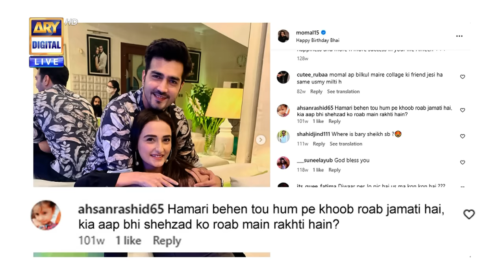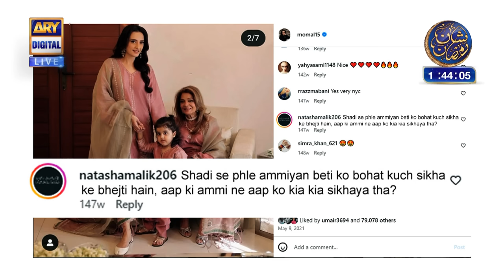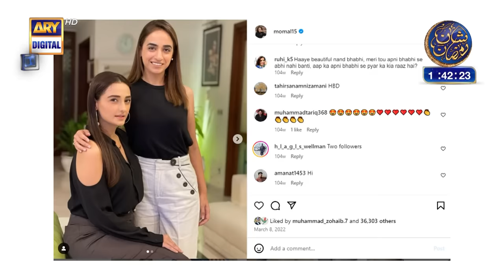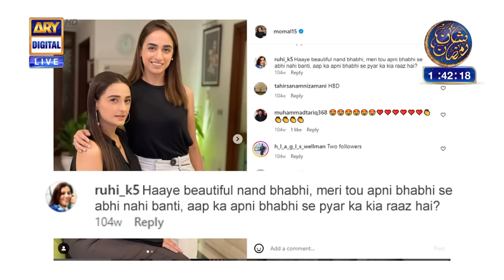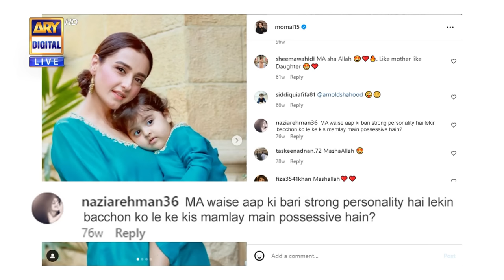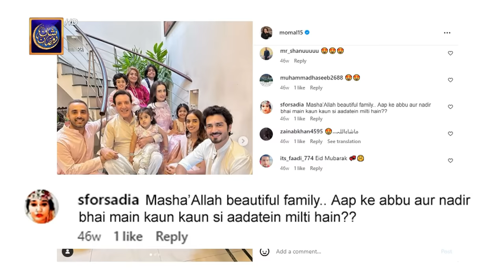Shan e Suhoor | Momal Sheikh & Nader Nawaz | 15 March 2024 | ARY Digital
Our Special Guest: Momal Sheikh & Nader Nawaz, Chef Naureen Ansari